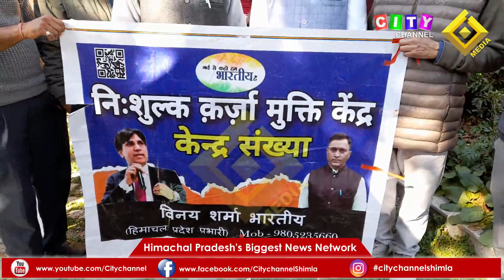शिमला: जानें, धार्मिक एकता ट्रस्ट द्वारा शुरू किया गया निशुल्क कर्ज मुक्त भारत अभियान आखिर है क्या?